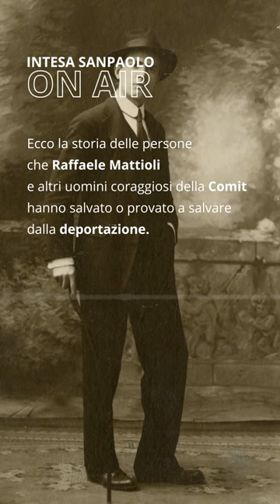L'Ebreo Onorario - Intesa San Paolo e Chora Media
Continuo a conservare un bellissimo ricordo de ”L'Ebreo Onorario", il podcast - realizzato con @choramedia per @intesasanpaolo - dedicato al "banchiere umanista" Raffaele Mattioli e ai suoi dipendenti di origine ebraica, che egli tentò di salvare in tutti i modi dal grande buco nero della Shoah.

Oggi, quando ho visto e ascoltato il contenuto di questo reel, mi sono commossa a tal punto da chiedere a Intesa Sanpaolo di poterlo fare mio e di pubblicarlo qui, sul mio canale.
Commuoversi per qualcosa che si è realizzato e che porta il proprio nome potrebbe sembrare un goccino autoreferenziale, ma la verità è che attorno a questo progetto gravitano memorie indelebili e persone importanti, che si sono spese con tanta passione, professionalità e presenza. Senza di loro questa avventura non sarebbe tanto intensa!

Grazie a @saracpoma, @ilariaor, @_francescoferrari_, @debe75 e @monia_armonia. Grazie a @mariocalabresi.
E grazie a chi ha ascoltato questo podcast e l'ha sentito tanto suo da farlo girare tra le storie più preziose, quelle che meritano di essere ricordate.

"L'Ebreo Onorario" è disponibile sul sito di Intesa Sanpaolo e sulle principali piattaforme di podcast (Spotify, Apple Podcast, Google Podcasts) ❤️